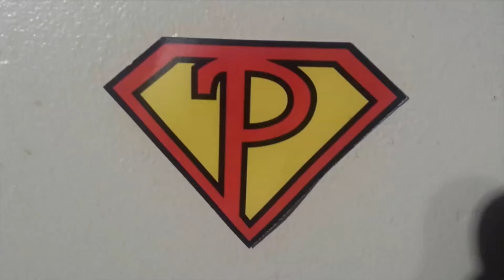Poetman - 2 Girls 1 Poet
Filmed at The Y Theatre, Leicester by ZeroPence
From the upcoming book Frigid Jones Diary